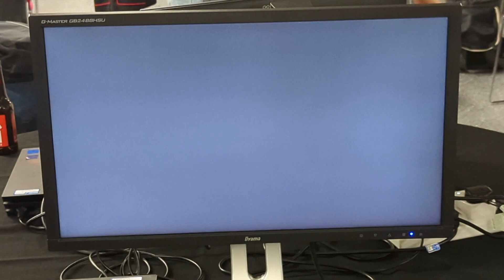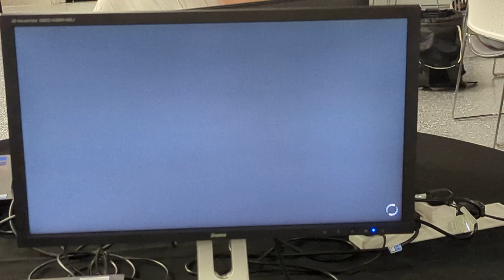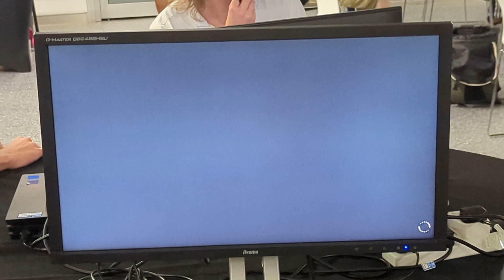VSFighting 2022 KOFXV Top 8 Paladin Vs Supa Game 1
One of the offstream Top 8 matches in KOFXV at VSFighting 2022